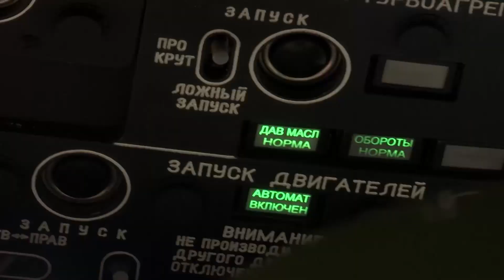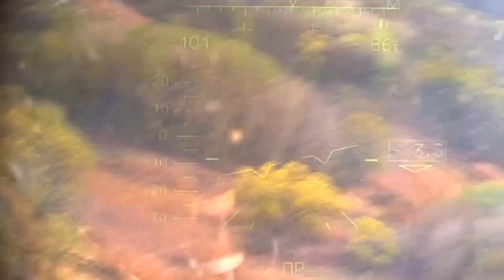Crews of Ka-52 reconnaissance attack helicopters and Mi-8AMTSh transport attack helicopters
▫️Within the special military operation, army aviation crews continue to carry out tasks of cowering convoys, destroying armoured vehicles and military infrastructure facilities of the Ukrainian Armed Forces, delivering troops and military cargo, and providing air support to units carrying out tasks as part of the special operation. Flights are conducted at extremely low altitudes.